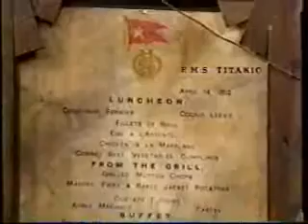PBS 1990s Promos